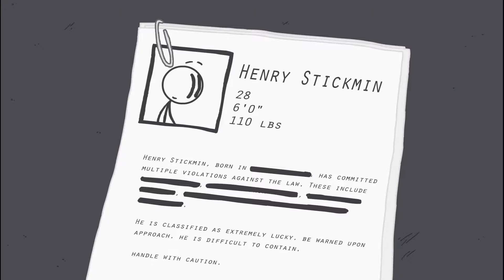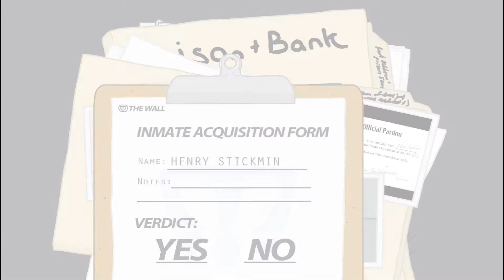The Henry Stickmin Collection: All Grigori Olyat Scenes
Here's a Henry Stickmin video compilation featuring all appearances of Dmitri's right hand man in The Henry Stickmin Collection.

Timestamps:
0:00 - Intro
0:12 - Fleeing the Complex Teaser Trailer (voice only)
1:08 - Fleeing the Complex Intro
2:09 - The Betrayed / International Rescue Operative (FtC)
2:36 - Presumed Dead (FtC)
2:48 - Convict Allies (FtC)
3:46 - Toppat Recruits / Pardoned Pals (CtM)

Video recorded with Microsoft Game DVR and edited with Wondershare Filmora.